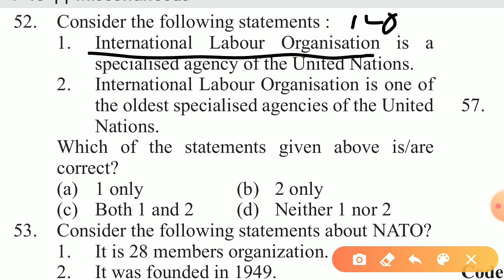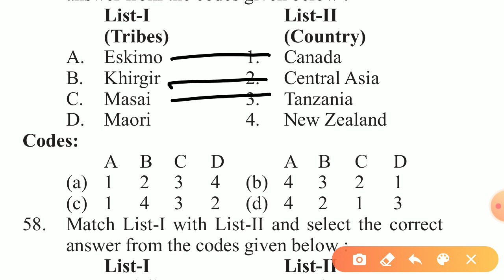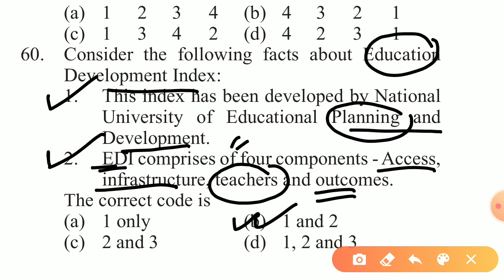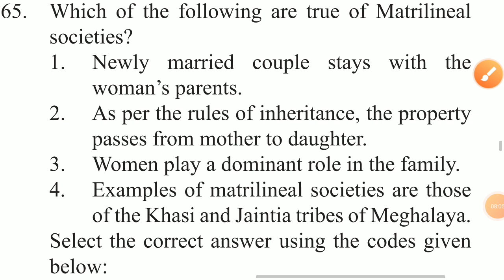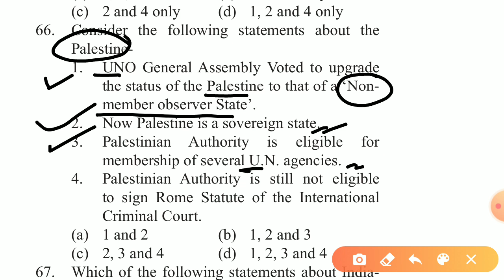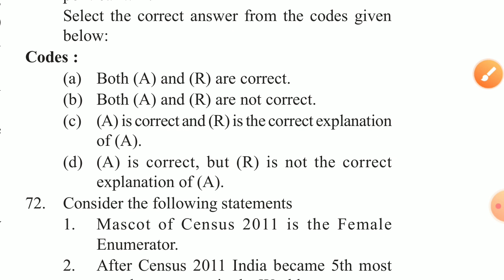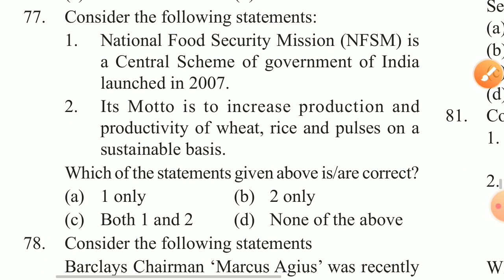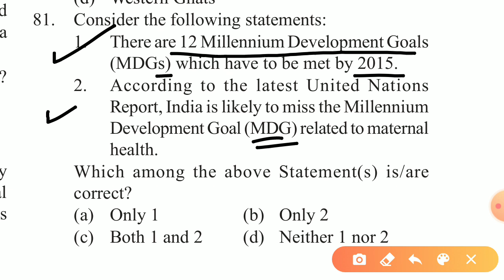STATIC GK MCQ PRACTICE PART-3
About : Regular Practice For Competitive Examination is a YouTube Channel, where you will find Indian Government Job examinations details, multiple choice questions (MCQ) videos in Bengali,English. New Video is Posted Everyday